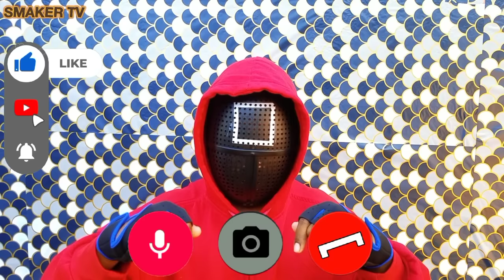El Guardia💂🎮Calamar📞Quiere Jugar Con Tigo El Juego De Las Galletas🍪😬Acompañalo Ahora😍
Hola Amigos En Este Día Hablaremos Con El Guardia Calamar Espero Que Se Diviertan Mucho Con Este Video, Lo Es Realizado Con Mucho Amor Para Ustedes😊 Ante De Irse No Olviden Suscribirse Al Canal @SMAKERTV Y Activar La Campanita

Nota importante: El contenido de este canal no tiene intensión de ofender ni hacer crear algún
concepto negativo de alguien o algo,
simplemente lo hacemos con el fin de entretener al espectador y hacer que tus hijos pequeñito se diviertan y pasen un día bastante Divertido ,el personaje de la miniatura no es de mi propiedad crédito asu creador oficial.

juego del calamar, guardia del juego del calamar, la muñe del juego del calamar, el juego del calamar 2023, el juego del calamar temporada 2